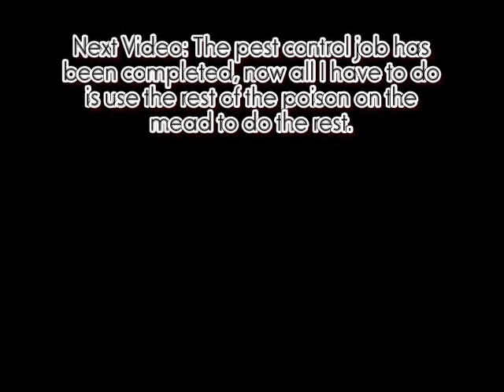TES V: Skyrim Walkthrough (Master) - Shady Fragments - Part 36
Time to get to work...